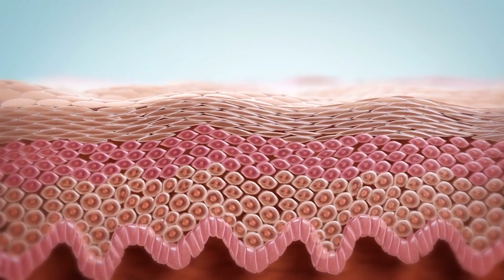Nguyen 4 3